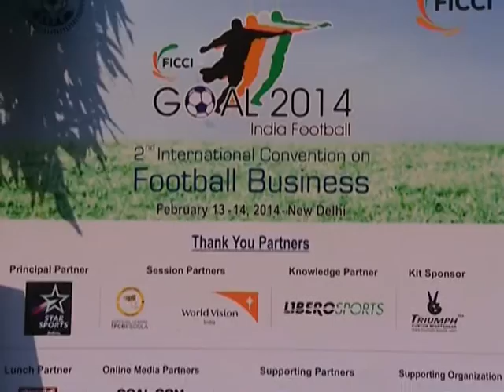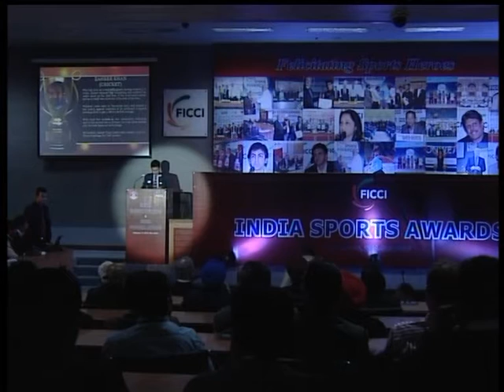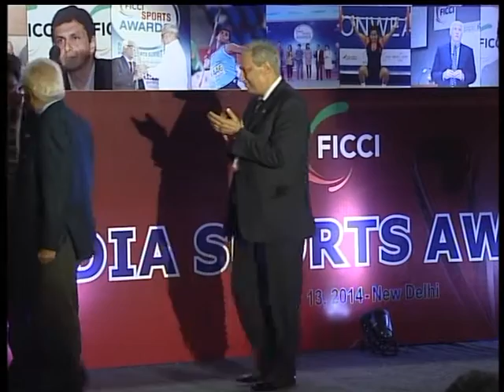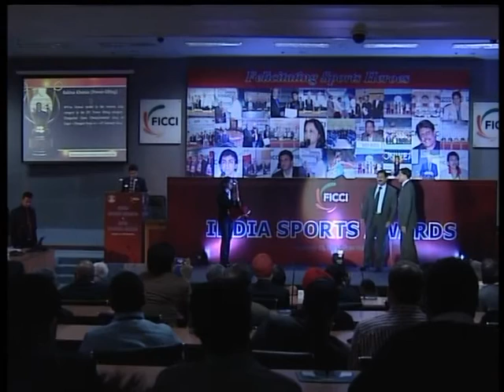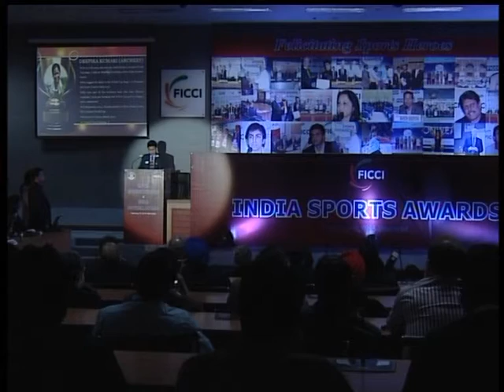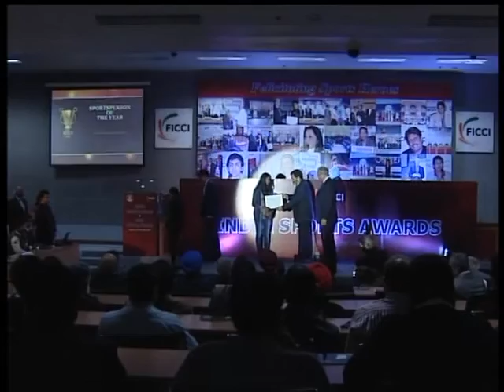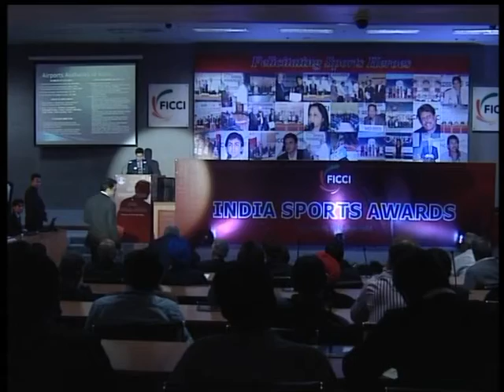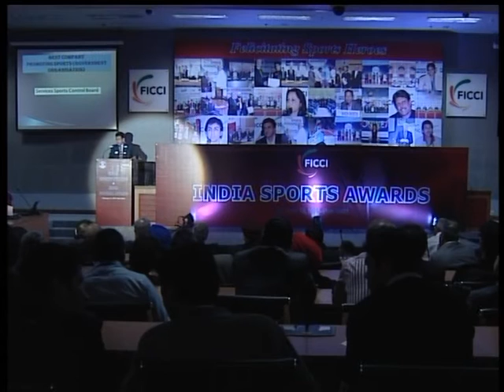FICCI India Sports Awards